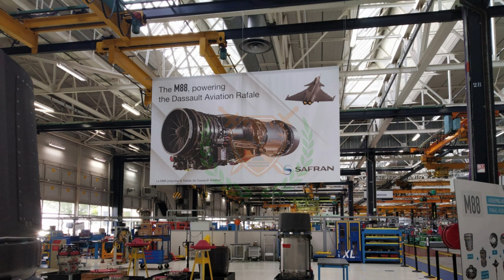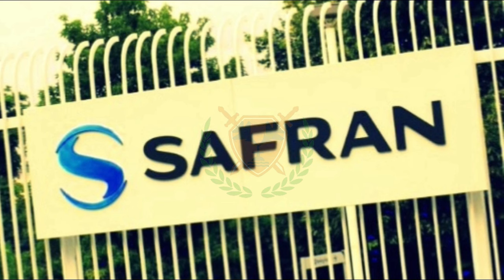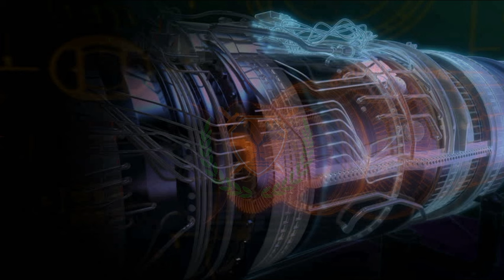TEJAS MK-2 can fly with KAVERI but at what cost?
While Safran will bring in critical technology for the hot engine core, DRDO Gas Turbine Research Establishment (GTRE) will work on the cold sections around it.
GTRE will have 50% technology work-share and Snecma will have the other half. We will be closing price negotiations within a month, said chief controller, research and development, DRDO, in 2014

GTRE will obtain complete know-how and intellectual property rights for the engine, Prahlada added. After the closure and approval from the cabinet committee on security, work will begin in three months and the engine will be designed and built in four years, another GTRE official said, requesting anonymity.

The Kaveri engine, developed by GTRE, is undergoing trials in Russia and is nowhere near developing the level of thrust needed to power the LCA. The Kaveri has a thrust of around 65 kilo newton (kN), while 90 kN or more is required to power the LCA for optimal performance. The engine is also much heavier than specified. Nonetheless, some of the technologies and components developed for the Kaveri will be used in the JV.

ˍˍˍˍˍˍˍˍˍˍˍˍˍˍˍˍˍˍˍˍˍˍˍˍˍˍˍˍˍˍˍˍˍˍˍˍˍˍˍˍˍˍˍˍˍˍˍˍˍˍˍˍˍˍˍˍˍˍˍˍˍˍˍˍˍˍˍˍˍˍˍˍˍˍˍˍˍˍˍˍˍˍˍˍˍˍˍˍˍˍˍˍˍˍˍˍ

SOURCE